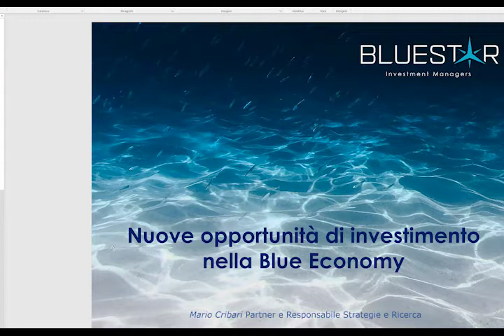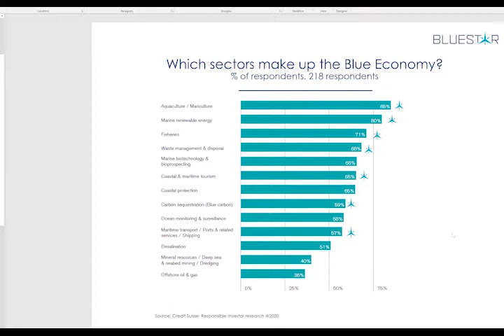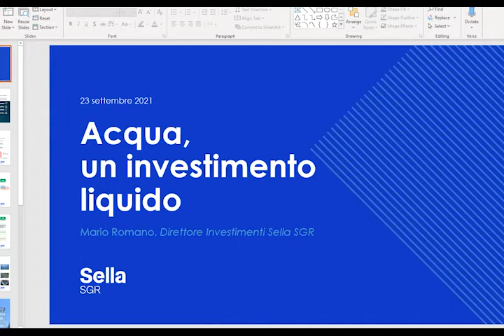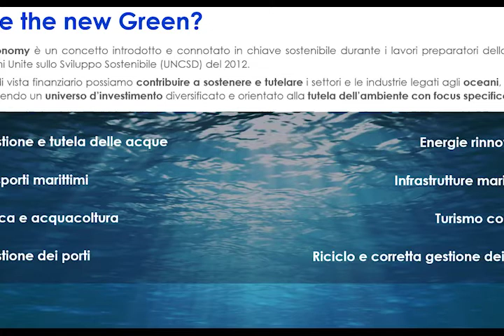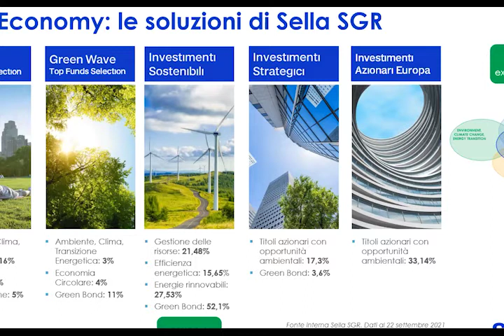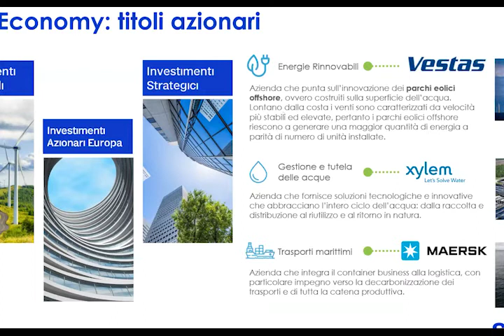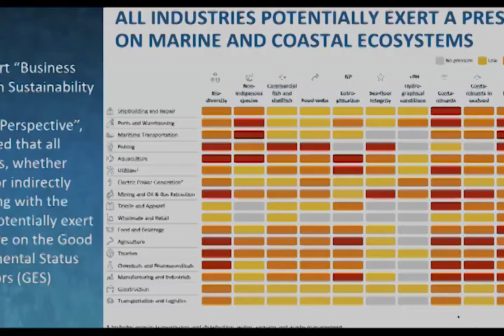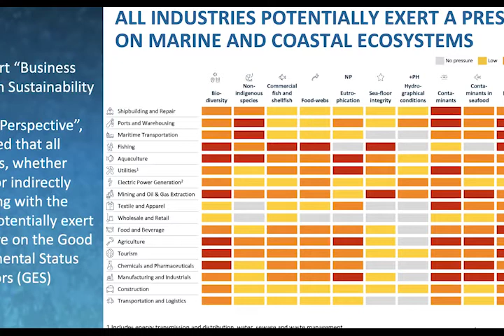Blue economy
Registrazione del webinar del 23 settembre 2021
Misurare la sostenibilità dell’azienda genera profitto e investimenti anche per la Blue Economy. Le attività marittime, come la costruzione e la manutenzione delle navi, il trasporto di gas e petrolio off-shore, il trasporto marittimo, la pesca, le biotecnologie blu, l’acqua-cultura e le energie rinnovabili contribuiscono all’economia blu. La finanza sostenibile è l’applicazione del concetto di sviluppo sostenibile all’attività finanziaria. L’idea è garantire la “capacità di futuro”, cioè l’uso razionale delle risorse in modo da non compromettere la capacità delle risorse stesse di continuare a produrre valore nel tempo.